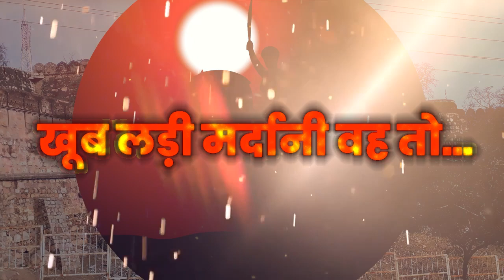वीरतेच्या मूर्तिमंत राणी लक्ष्मीबाई यांना स्मृतिदिनी शत शत नमन...